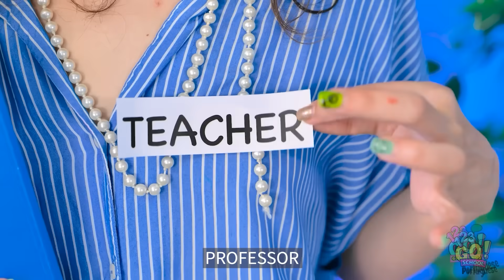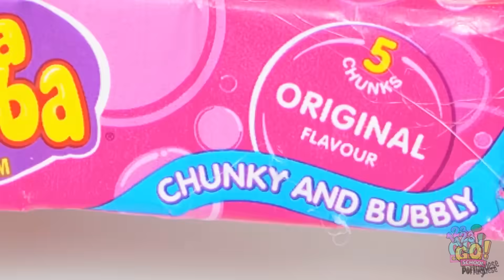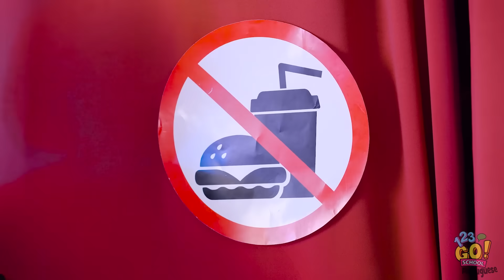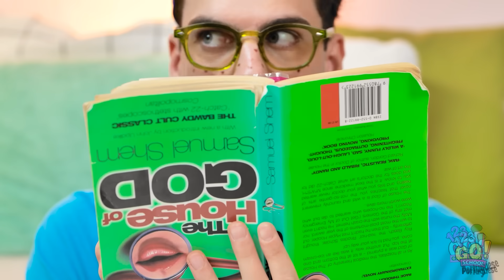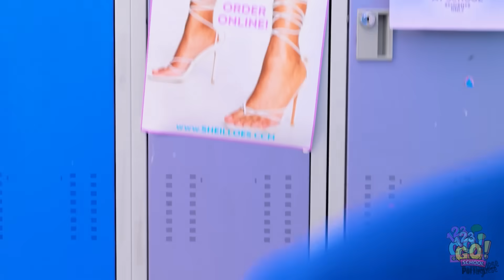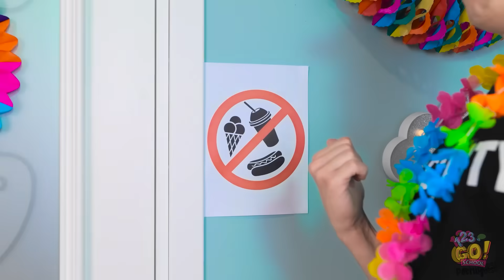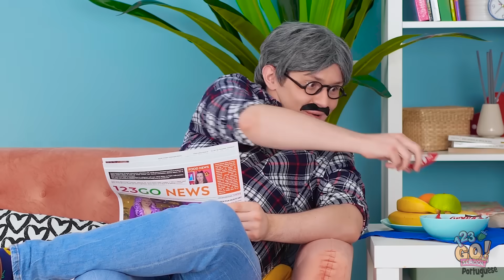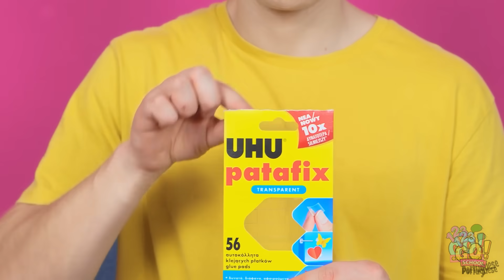MESTRE DO CONCEITO DE DOCES - Truques escolares furtivos para guardar doces por 123GO! SCHOOL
Quer se tornar o melhor guardião de doces da escola? Desvende os segredos da ocultação de doces e nunca mais seja pego comendo de novo! De compartimentos ocultos em seus artigos de papelaria a truques inteligentes que enganarão até os olhos mais atentos, temos tudo o que você precisa. Não importa se você está com vontade de comer chocolates durante a aula de matemática ou se precisa de um estímulo açucarado durante o horário de estudo, esses truques sorrateiros o ajudarão. Descubra como esconder e saborear seus doces sem qualquer suspeita. Mas, shhh... vamos manter esses truques em segredo, certo? Aperte o botão "curtir" se você estiver animado para se tornar um profissional em esconder doces e não se esqueça de compartilhar com outros entusiastas de doces.